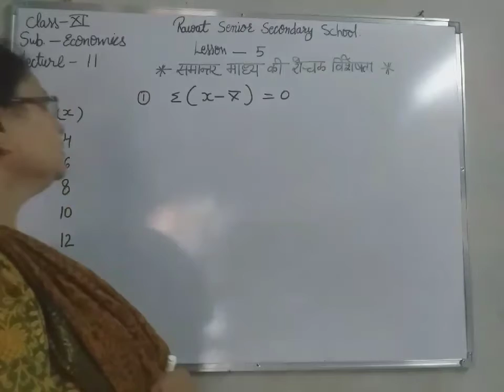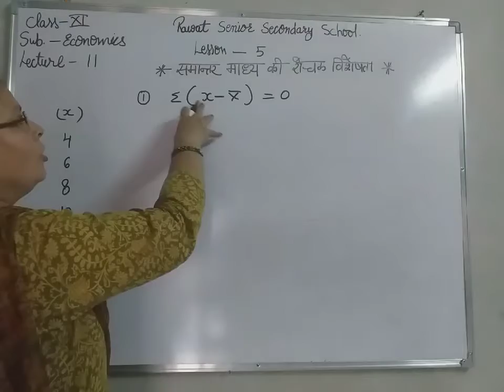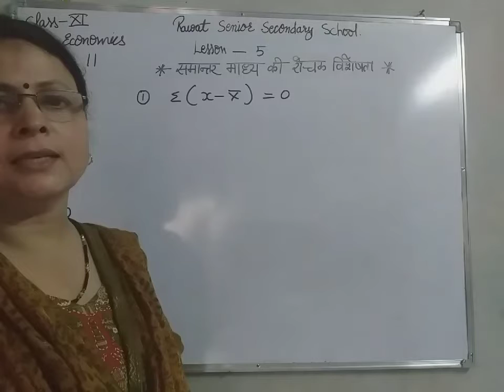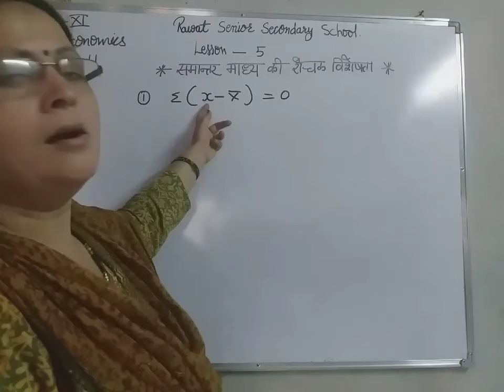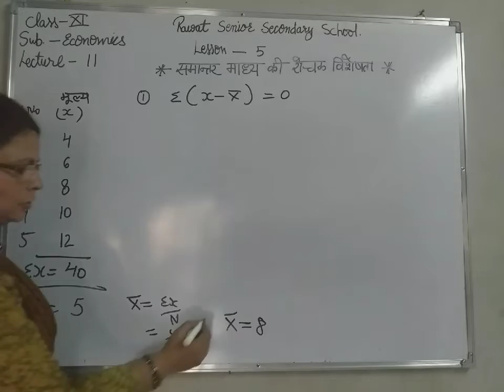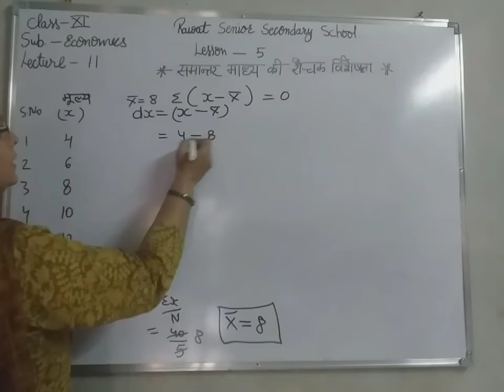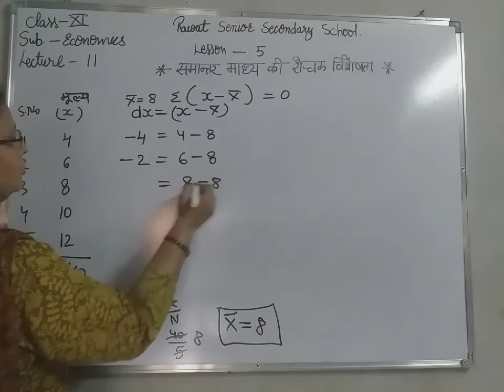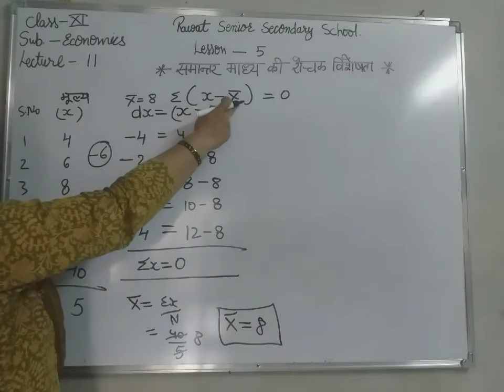LESSON 5 lecture 11 class 11th economics rashmi Gupta